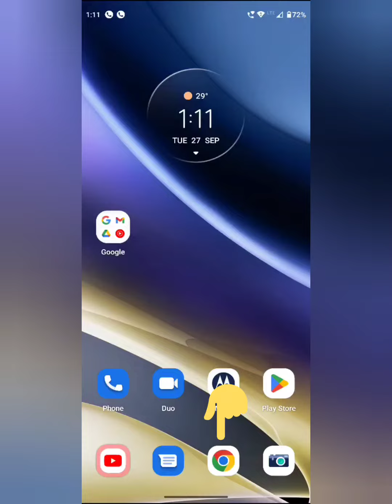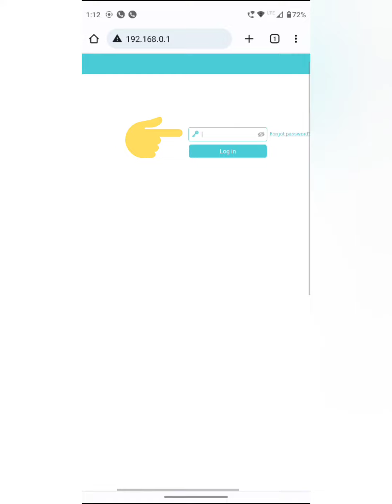How to change TP link admin password mobile | change admin password in Archer TP LINK Router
how to change TP link router admin password mobile,
TP-Link Router,
Change Admin Username and Password Using Mobile,
TP link change admin password ,
change admin password Archer TP link router ,